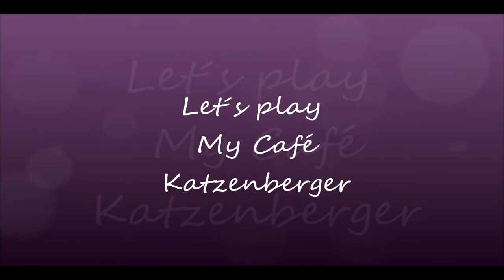Umbauarbeiten in Shopping Laune ♥ #054 Let´s Play My Café Katzenberger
Wenn Euch die Folge gefallen hat, würde ich mich riesig über eine Bewertung freuen ♥
My Café Katzenberger kostenloses Browser Game aus dem Hause Upjers

Selbst Lust bekommen Dein eigenes Katzenberger Café auf Malle zu eröffnen?

Unterstützt diesen genialen Musiker!

Klick für alle Videos der EpicMovieEntertain Crew